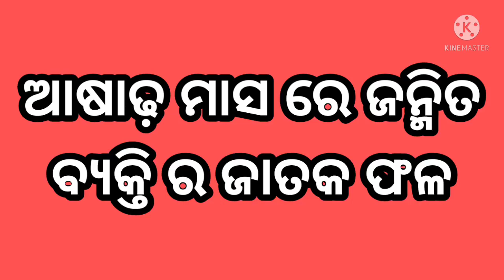କେଉଁ ମାସରେ ଜନ୍ମ ହେଲେ କ'ଣସବୁ ଲକ୍ଷଣ ଥାଏ।keun masa re janma hele kan sabu lakhyana thae.ମାସଅନୁସାରେଫଳ।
Moral stories.ଈଶ୍ଵର ଙ୍କୁ ପାଇବାର ଉପାୟ। iswaranku paiba ra upaya.
Bastu Tips for home. जाने घर का सम्पूर्ण वास्तु शास्त्र सिर्फ 5 Min.में.ସଂପୂର୍ଣ୍ଣ ଘର ର ବାସ୍ତୁ ବିଚାର।

Surya Puja l Dhana Lava l God Surya nku 12 months re keun keun mantra Puja karibe l

प्रार्थना- SRI MAA BHAJAN आजी दीन टी मा शुभ दिन हेउ - AJI DINA TI MAA SHUVA DINA HEU...
ସାନଘାଗରା ଜଳପ୍ରପାତ କେନ୍ଦୁଝର(SANGHAGARA WATERFALL)ranjitarani Ranjita jena# sanaghagara

Tulsi Krishna preyasi Namo Namaha l TULASI AARTI. ranjitarani Ranjita jena# Tulasi arati

KRISHNA GOVIND GOPAL GATE RAHO# ranjitarani#Ranjita jena # Krishna Govinda gopala gate raho

Kartika Purnima Re Nama Sankritanकार्तिक पूर्णिमा में नाम संकीर्त्तन କାର୍ତ୍ତିକ ପୂର୍ଣ୍ଣିମା ସଂକୀର୍ତ୍ତନ

Mahalaxmi Jaap Mantra. ମହାଲକ୍ଷ୍ମୀ ଜପ ମନ୍ତ୍ର । महालक्ष्मी जप मंत्र । Ranjitarani#Ranjita jena

Karpura Gauram Karunavtaram। lकर्पूर गौरम करुणावतारम ।Powerful Shiva Mantra..

କାର୍ତ୍ତିକ ମାସରେ ଭଗବାନ ଜଗନ୍ନାଥ ଙ୍କ ମତ୍ସ୍ୟ ଅବତାରର ଅପୂର୍ବ ଦୃଶ୍ୟ ଦେଖି ପୁଣ୍ୟଲାଭ କରନ୍ତୁ ।ranjitarani#

କଳିଯୁଗରେ ଭଗବାନ ଜଗନ୍ନାଥ ଙ୍କ ମତ୍ସ୍ୟ ଅବତାର ଅପୂର୍ବ ଦୃଶ୍ୟ Kali yuga re Bhagwan nkMatsyaAvatar#ranjitarani

Om jayanti Mangala Kali Bhadrakali kapalini . Powerful Kali Mata Mantra#Ranjitarani#Ranjita jena

Maha Mrityunjaya Mantra/ମହା ମୃତ୍ୟୁଞ୍ଜୟ ମନ୍ତ୍ର/महा मृत्युंजय मंत्र#Ranjitarani#ranjita jena

Sri Mahalakshmi Gayatri/ଶ୍ରୀ ମହାଲକ୍ଷ୍ମୀ ଗାୟତ୍ରୀ...

Deep prajwalan mantra...ଦୀପ ପ୍ରଜ୍ବଳନ ମନ୍ତ୍ର/दीप प्रज्वलन मंत्र/ Shubham karoti kalyanam#Ranjitarani

Shri Mahalakshmi Ashtakam/ଶ୍ରୀ ମହାଲକ୍ଷ୍ମୀ ଅଷ୍ଟକମ୍Ranjitarani ranjita jena#mahalaxmi ashtakam#laxmi

ଅଷ୍ଟମ ଶ୍ରେଣୀ ଗଣିତ NAS ପ୍ରଶ୍ନ ର ଉତ୍ତର..Ranjitarani Ranjita class8 Mathematics#NAS questions

ପବିତ୍ର ମହାନବମୀ ଅବସର ରେ ଅଭୟ ଦାୟିନୀ ମା ଦଶଭୁଜା ଙ୍କ ସନ୍ଧ୍ୟା ଆଳତି ରେ ଭାଗ ନେବା ର ଦିବ୍ୟ ଦୃଶ୍ୟ#Ranjitarani

ମହାଷ୍ଟମୀ ଅବସର ରେ ଦୁର୍ଗତି ନାଶିନୀ ମା ଦଶଭୁଜା ଙ୍କ ଅର୍ଚ୍ଚନାRanjitarani Ranjita jena# maa durga

Dekha Akasha pindhichhi indra dhanu ra odhanii .status video song#Ranjita jena#Ranjitarani

sa ,re ,ga ,ma, pa, dha, ni ,sa (ସା ,ରେ ,ଗା, ମା ,ପା ,ଧା ,ନି ,ସା) seven codinganddecoding#ranjitarani

ANUVUTI RE SAI. SAINKA DIBYA ANUVUTI RA ANUVABA#Ranjitarani#Ranjita jena#Sai#Anuvuti re sai

Janmashtami Special inAviram matha(kali Bhagabata saptama Addhyay#Ranjitarani#Ranjita jena#bhagabata